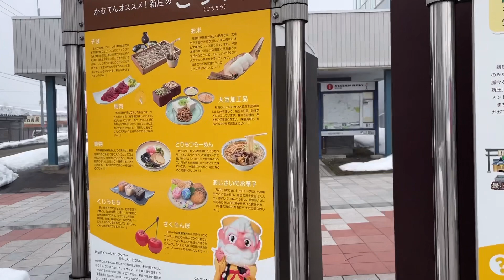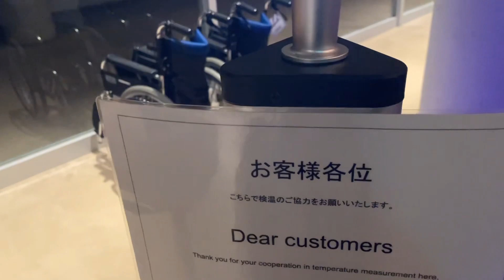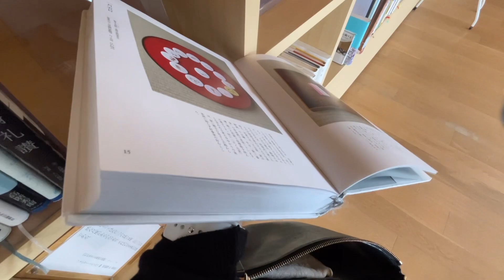【山形】真冬の東北旅行🚘山形グルメとスイデンテラス(前編)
山形県旅行前編(新庄〜鶴岡市)です！
・新庄駅グルメ(お食事処八角、ラーメン末広)
・フルーツショップ青森屋
・庄内ざっこ
・スイデンテラス

後編は
・鶴岡市加茂水族館
・銀山温泉
の予定です😊

山形には観光では初めて行きましたが、とても好きになりました！また行きたい！

【東京ひとりホテル宿泊】広いデスクが最高！三井ガーデンホテル汐留イタリア街【おこもりホテルステイ】

都内で働くアラサーOLの
一人暮らしの日常とお出かけの記録を
メインとした動画を作っていきます☕
I'm living and working in Tokyo, Japan.
My videos are mainly about my daily life and small trips.